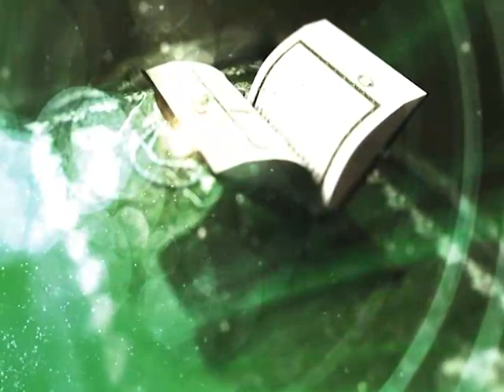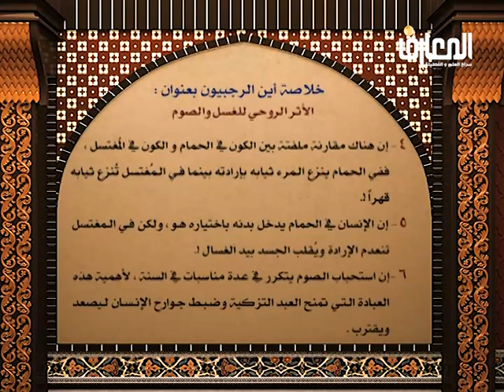سماحه الشيخ حبيب الكاظمي / أين الرجبيون 2 – ألأثر الروحي للغسل والصوم